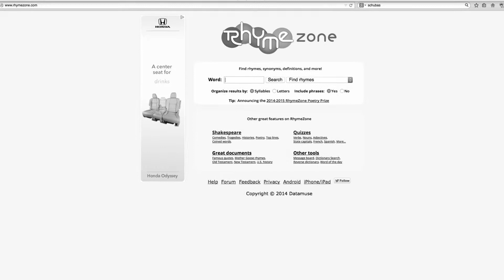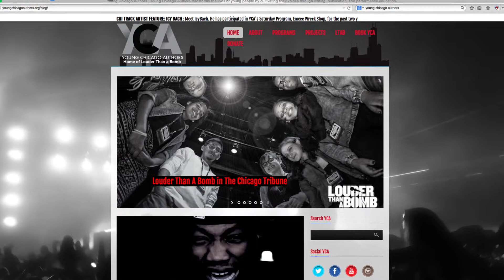Young Author Playlist: Why I Write feat. Nomni James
The Young Author Playlist is the first of its kind in Chicago! It’s your opportunity to practice and share your creative writing and journalism skills, discover new spaces and places around Chicago, connect with other young writers, and develop your own publication-ready collection of work